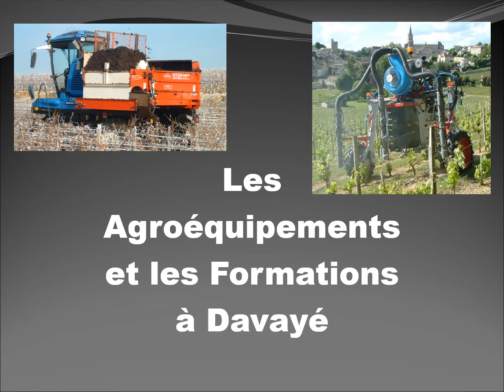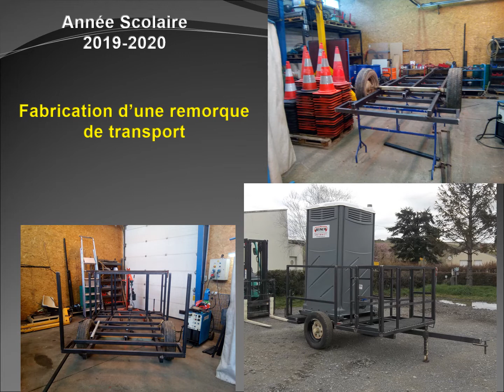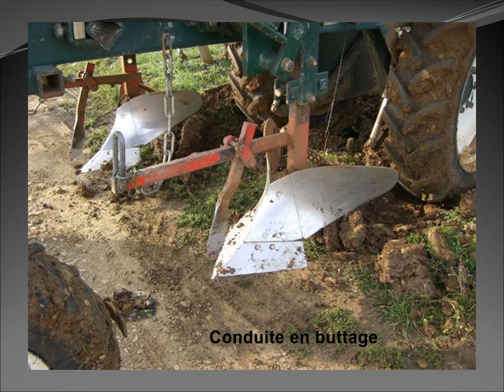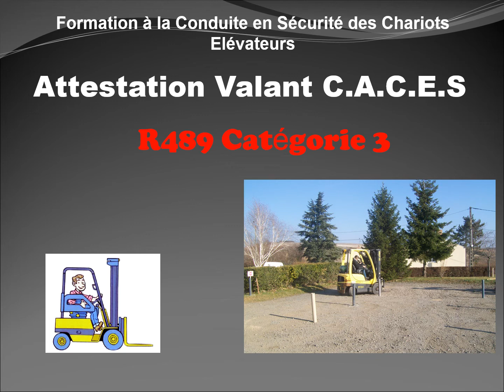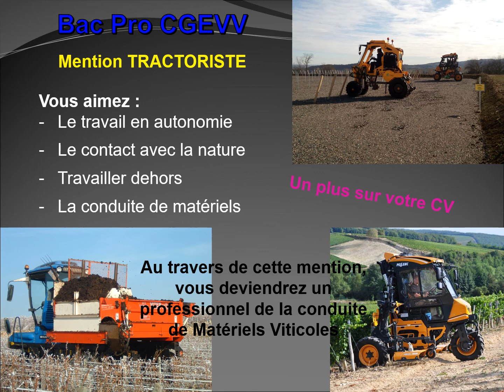E - Portes Ouvertes ATELIER MACHINISME à Davayé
Présentation de l'Atelier Machinisme d'AGRO BIO CAMPUS DAVAYÉ